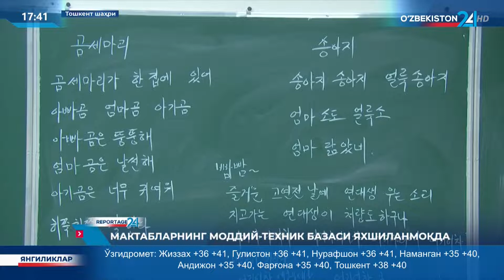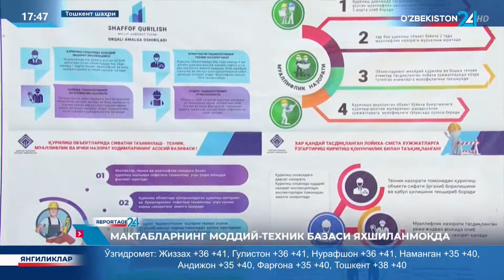Репортаж 24 | Мактабларнинг моддий-техник базаси яхшиланмоқда